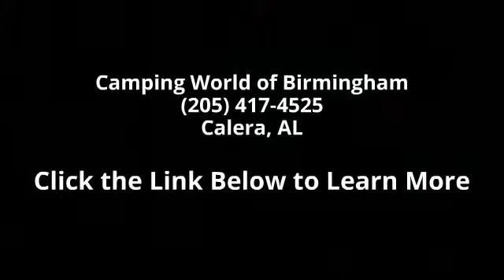2015 Trail Runner 24RK - Camping World of Birmingham - C...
New 2015 Heartland Trail Runner 24RK Travel Trailer for Sale